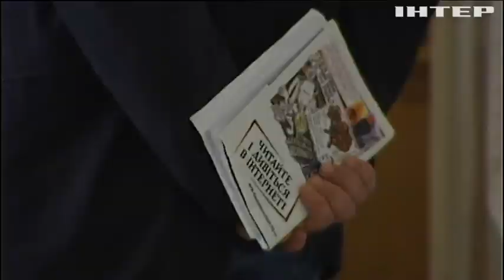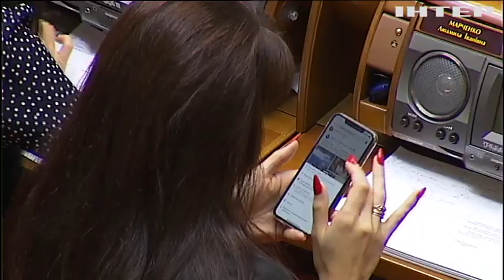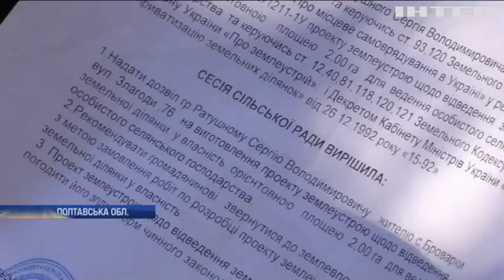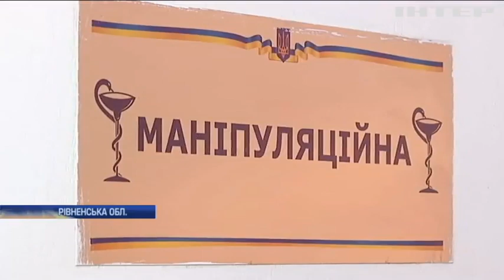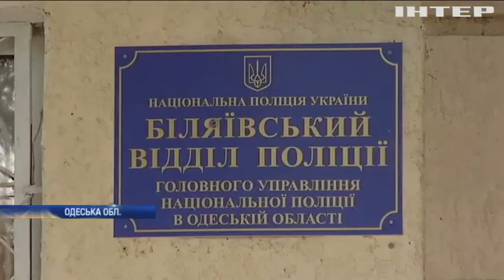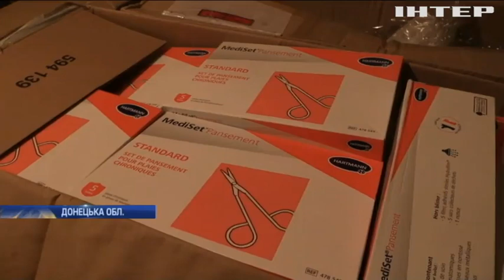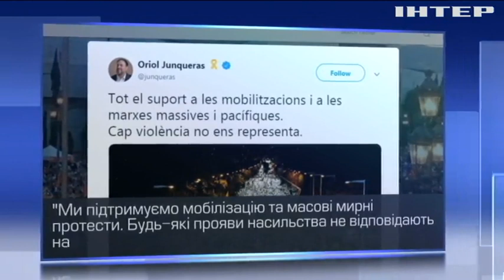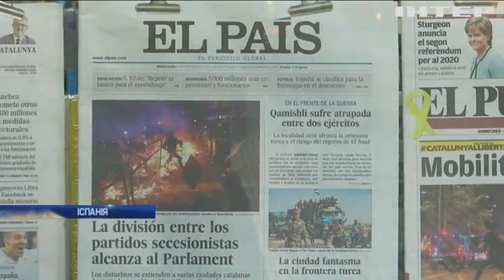Подробности, выпуск за 16 октября 2019 года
Дивіться у цьому випуску: Судова реформа, ринок землі та санкції прогульникам: чим займалися депутати у Раді? "Опозиційна платформа - За життя" підготувала поправки до бюджету на 2020 рік. Телеканал Newsone можуть позбавити супутникової ліцензії.